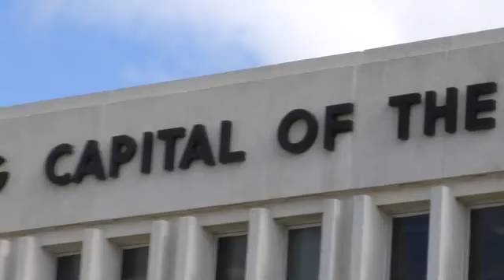Honda Racing Brickyard Grand Prix recap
How would the ESM racing team respond to putting the # 1 and # 2 Honda powered ARX 03B prototypes on the front row for the Brickyard Grand Prix? Find out as we go Trackside at Indianapolis with Honda Racing HPD.